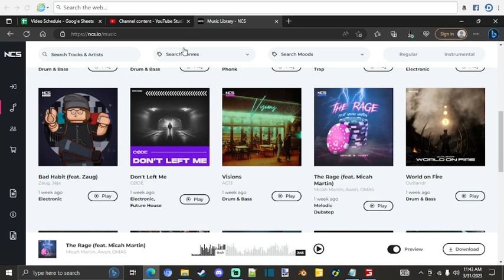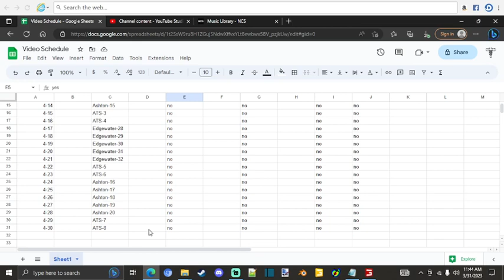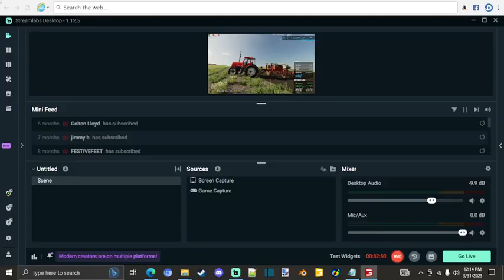FS22 Ashton Corners Old School Farm And Ranch Episode 9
Welcome back to the Ashton Corners old school farm and ranch series! Today on the farm we plant the strips on field 18 with corn